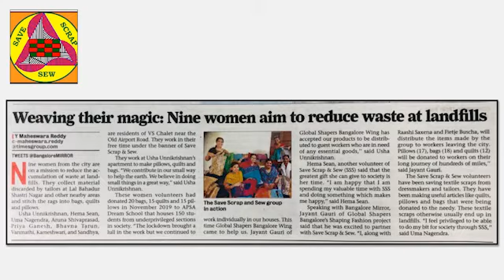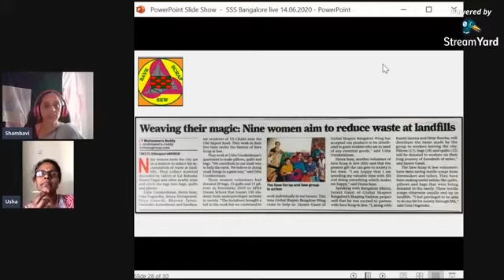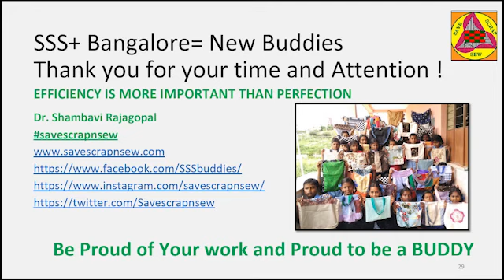Save Scrap & Sew Bangalore Live 5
Save Scrap & Sew buddies help save the landfill and help the needy with scraps collected from tailors.